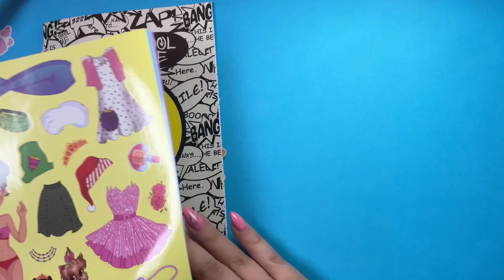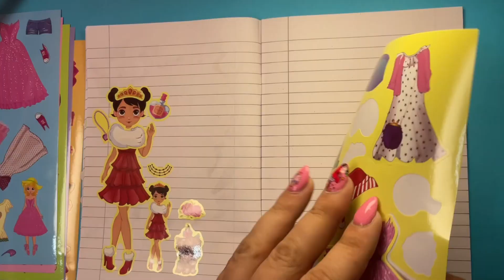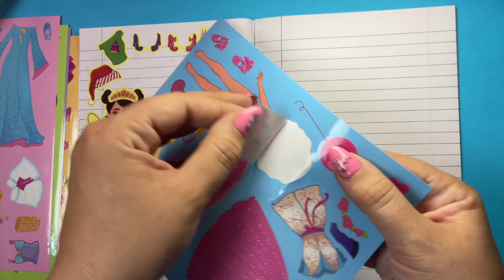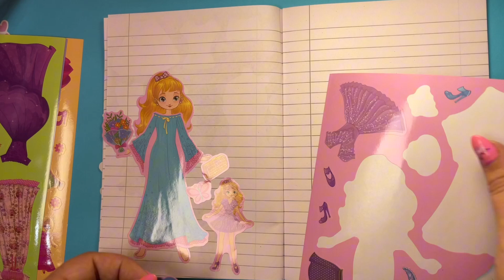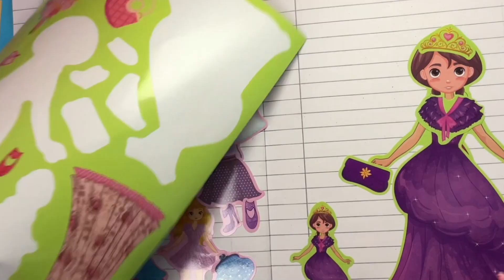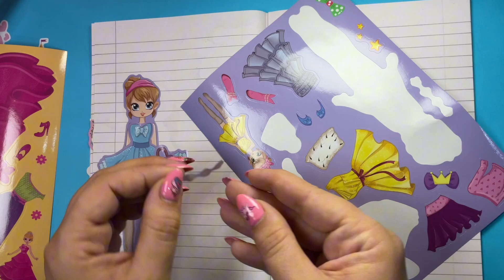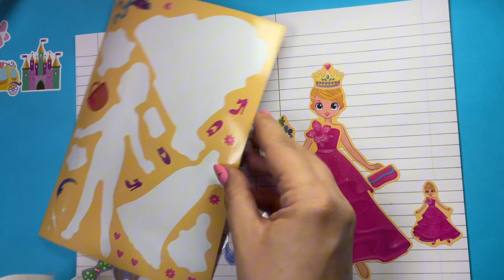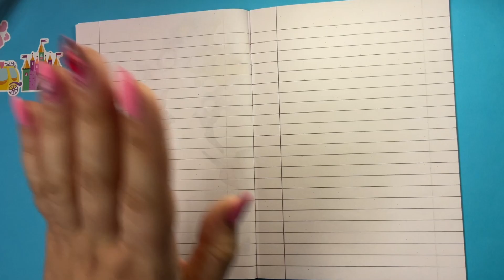DIY Puzzle Stickers, Princesses Make A Face Funny Jigsaw Stickers ASMR\Sticker Episode #10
Sticker sheets with princesses